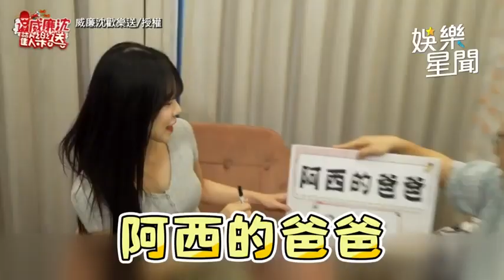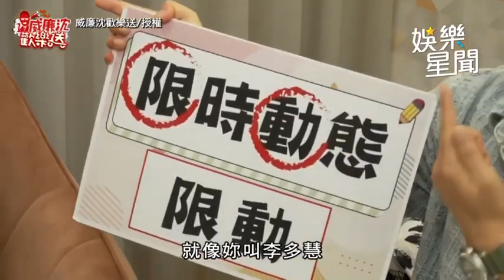李多慧 化身附中校花制服熱舞NewJeans新歌 制服鈕扣全開！？｜三立娛樂星聞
★訂閱【女孩要幹嘛】甜寵浪漫戲劇看到飽